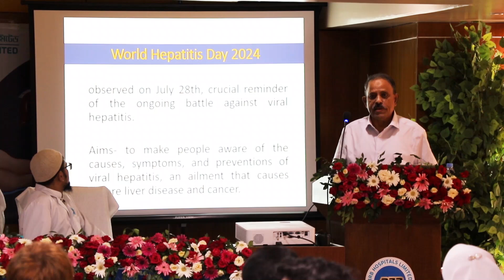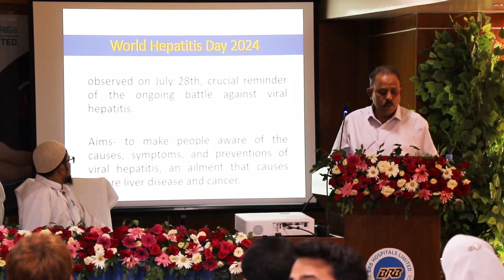বিশ্ব হেপাটাইটিস দিবস ২০২৪ উদযাপন ও সেবা সপ্তাহ” এর শুভ উদ্বোধন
বিআরবি হসপিটালস লিমিটেড-এ বিশ্ব হেপাটাইটিস দিবস ২০২৪ উদযাপন ও সেবা সপ্তাহ” এর শুভ উদ্বোধন।
আজ ২৮শে জুলাই  বিআরবি হসপিটালস-এ “বিশ্ব হেপাটাইটিস দিবস ২০২৪ উদযাপন ও সেবা সপ্তাহ” এর শুভ উদ্বোধন করা হয়। এ উপলক্ষে রাজধানীর পান্থপথে বিআরবি হসপিটালস এর উদ্যোগে বিশেষ  আলোচনা সভার আয়োজন করা হয়।
হেপাটাইটিস সেবা সপ্তাহ ২০২৪ এর মাধ্যমে জনগনকে এ রোগ সম্পর্কে সচেতন করা, যাতে সঠিক সময়ে রোগ নির্নয় করে, চিকিৎসার মাধ্যমে সুস্থ-স্বাভাবিক জীবন যাপন করতে পারেন।
বিআরবি হাসপাতালের বিশ্ব হেপাটাইটিস দিবস ২০২৪ উদযাপন অনুষ্ঠানের প্রধান অতিথি হিসাবে উপস্থিত ছিলেন আন্তর্জাতিক খ্যাতি সম্পন্ন বাংলাদেশের হেপাটোবিলিয়ারী পেনক্রিয়াটিক সার্জারি এবং লিভার ট্রান্সপ্লান্ট এর পথিকৃত অধ্যাপক ডা. মোহাম্মদ আলী। উক্ত অনুষ্ঠানে চেয়ারপারসন হিসেবে উপস্থিত ছিলেন বিগ্রেডিয়ার জেনারেল ডা. জামিল আহমদ (অব), পরিচালক - মেডিকেল সার্ভিস, বিআরবি হসপিটালস লিমিটেড। বিশ্ব হেপাটাইটিস দিবসে কী নোট স্পিকার হিসেবে বক্তব্য রাখেন বাংলাদেশের স্বনামধন্য গ্যাস্ট্রোএন্টারোলজিস্ট অধ্যাপক ডা. এম এ মাসুদ।
উক্ত অনুষ্ঠানে বিশেষ অতিথি হিসেবে উপস্থিত ছিলেন স্বনামধন্য হেপাটোবিলিয়ারি ও পেনক্রিয়াটিক সার্জন অধ্যাপক ডা. হাশিম রাব্বি, বিশিষ্ট গ্যাস্ট্রোএন্টারোলজিস্ট অধ্যাপক ডা. মো. জমসেদ আলম খান, স্বনামধন্য হেপাটোবিলিয়ারী ও পেনক্রিয়াটিক সার্জন ডা. এইচ এম নাজমুল হাকিম শাহীন, বিশিষ্ট গ্যাস্ট্রোএন্টারোলজিস্ট ডা. মিজানুর রহমান উপস্থিত ছিলেন। অনুষ্ঠানে হাসপাতালের অন্যান্য বিভাগের বিভাগীয় প্রধান, কনসালটেন্ট, স্পেশালিস্ট, রেজিস্ট্রার, মেডিকেল অফিসার, নার্স-সহ হাসপাতালের উর্ধ্বতন কর্মকর্তাগন উপস্থিত ছিলেন।
হেপাটাইটিস দিবস উপলক্ষে বিআরবি হসপিটালে চলছে বিশেষ হেপাটাইটিস সেবা সপ্তাহ। সেবা সপ্তাহ চলবে ২৮ই জুলাই থেকে ০৩ আগস্ট পর্যন্ত। সেবা সপ্তাহ উপলক্ষে ফ্রি হেপাটাইটিস ডাক্তার দেখানোর সুযোগ এবং হেপাটাইটিস এর সকল টেস্টে (সিরাম বিলিরুবিন (Serum Bilirubin), এসজিপিটি এএলটি (SGPT ALT), এসজিওটি (SGOT AST), এলকালাইন ফসফেট (Alkaline Phosphate), এইচবিএসএজি (HBsAg), এন্টি এইচসিবি (Anti-HCV) ৩০% ডিসকাউন্ট। বিস্তারিত জানতে কল করুন ১০৬৪৭ নম্বরে।

হেপাটাইটিস বি কি
হেপাটাইটিস বি এর লক্ষণ
হেপাটাইটিস বি পজিটিভ হলে করনীয়
World Hepatitis Day
World Hepatitis Day 2024
silent killer hepatitis
hepatitis b
hepatitis b symptoms
is hepatitis b curable
hepatitis b virus
symptoms of hepatitis b
world hepatitis day
causes of hepatitis
what is hepatitis
hepatitis symptoms